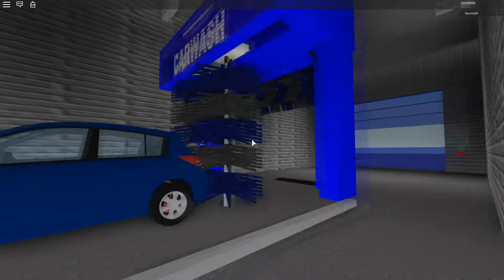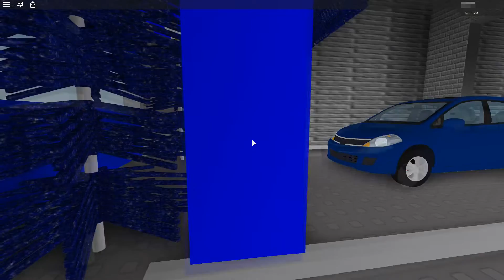Christ Varius Takt 81#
Ich wünsche euch einen guten Rutsch ins neue Jahr.